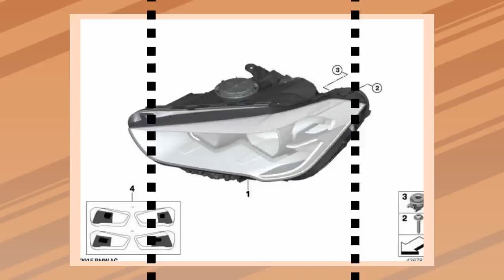Faro técnica LED LHD para BMW F48, F49. Original BMW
Faro técnica LED LHD para BMW F48, F49